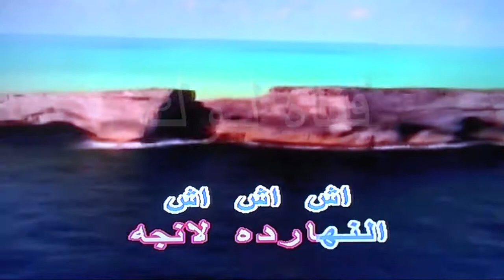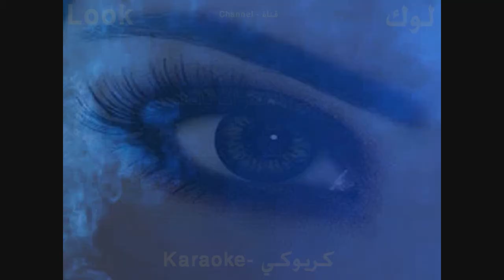اش اش - عبد المنعم مدبولي - كاريوكي - قناة لوك - اغاني عربية